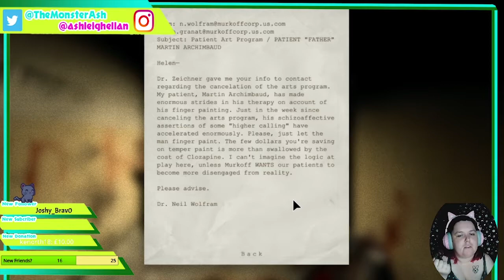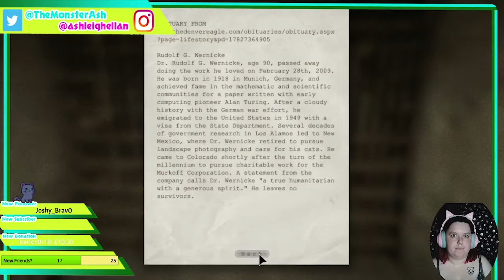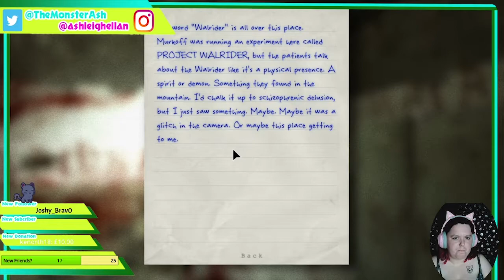Outlast Part 3! Kicking A Dude In The Dick!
Highlights from the twitch stream!